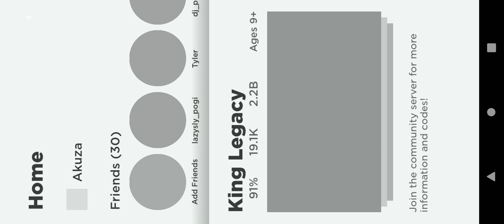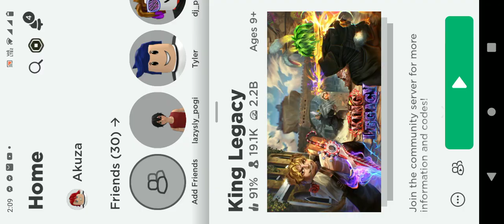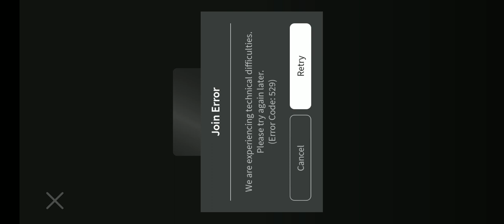March 29, 2023